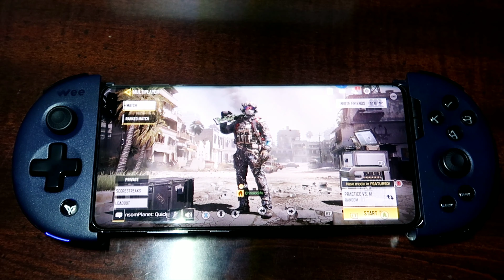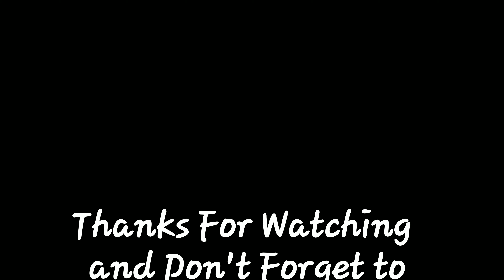Flydigi WEE 2 UNBOXING | portable mobile controller for smartphone | PUBG | COD Mobile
just click the link if you want one..